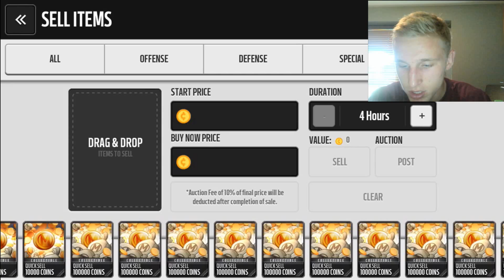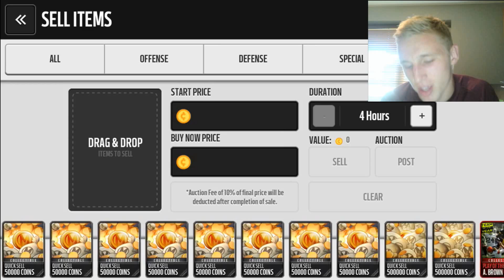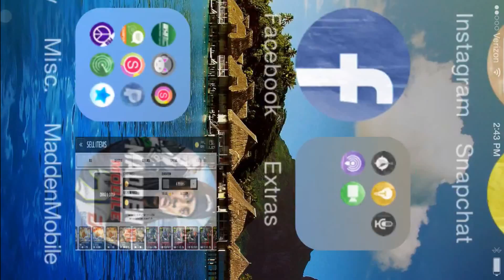INSANE LARGE QUICKSELLS :- Madden Mobile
My luck has been insane lately!